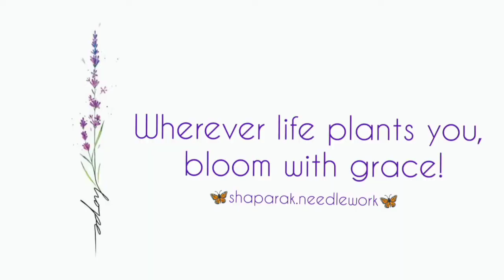Hemstitching by Hand for Beginners | آموزش ژور دوزی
You will basically learn six different types of hemstitching in seven videos. You can also watch all the other hemstitching videos in my playlist.